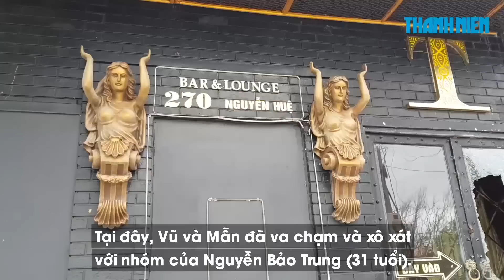Đánh nhau trong nhà vệ sinh, vác súng bắn nát cửa kính quán bar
Sáng 4.1.2019, những vết bắn vẫn còn lưu lại trên cửa kính của cơ sở kinh doanh Bar&Lounge tại địa chỉ 270 Nguyễn Huệ, P.7, TP. Tuy Hòa, tỉnh Phú Yên.

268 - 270 Nguyễn Đình Chiểu, Phường 6, Q.3, TP HCM